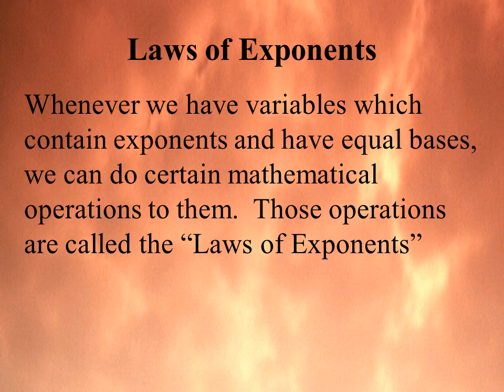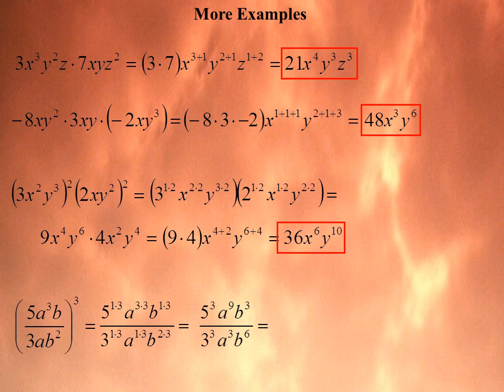Laws of exponents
Whenever we have variables which contain exponents and have equal bases, we can do certain mathematical operations to them. Those operations are called the “Laws of Exponents”
Any single number or variable is always to the first power

Твір "Laws of exponents", створений Yuriy Kokotsky ліцензовано за ліцензією Creative Commons Із Зазначенням Авторства 4.0 Міжнародна.